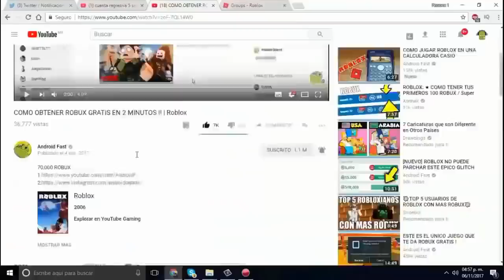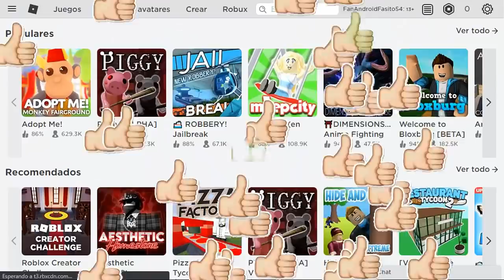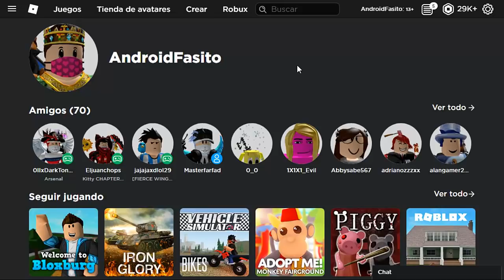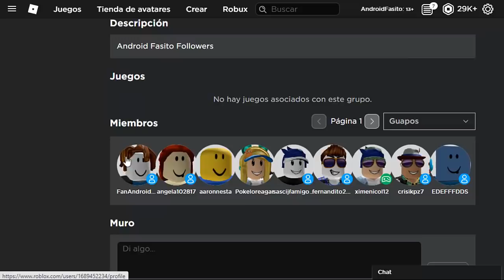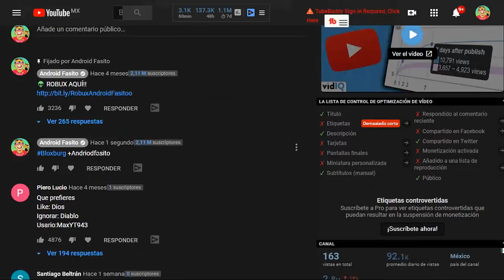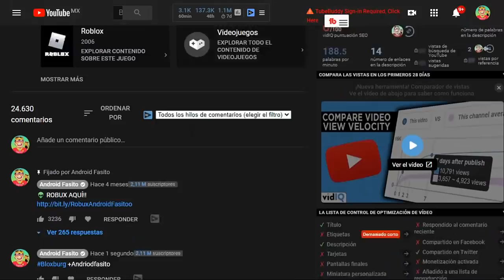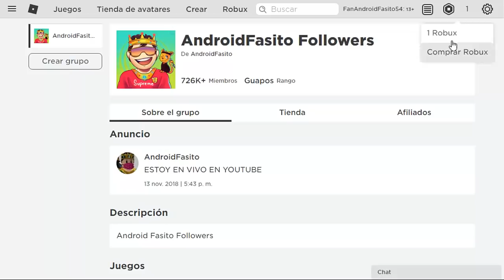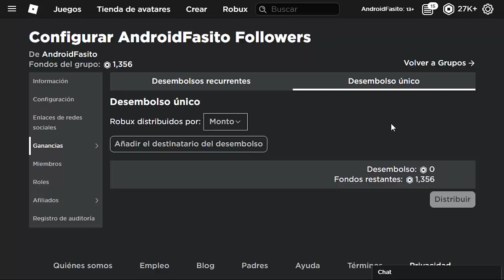Como JUGAR BLOXBURG SIN ROBUX / NUEVO...😨